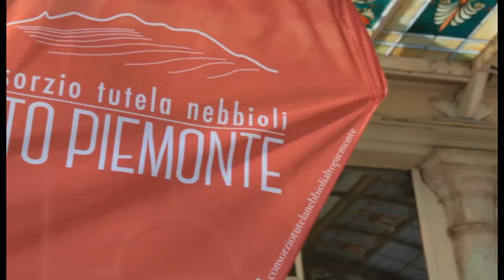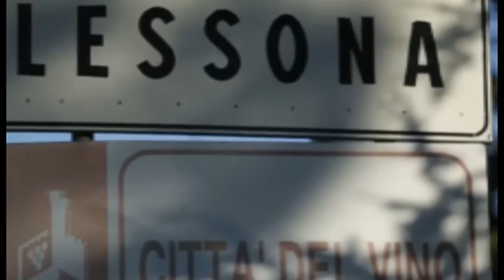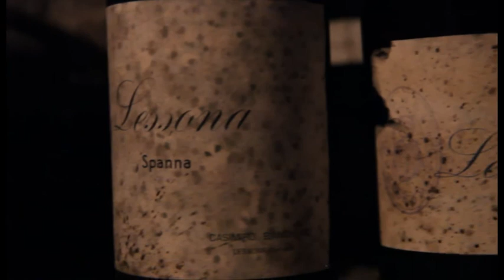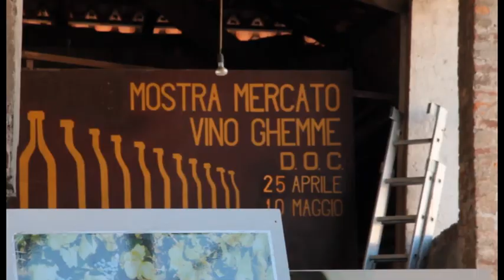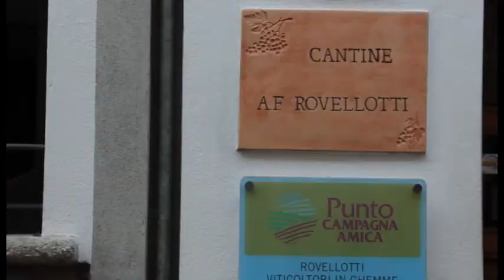La rinascita dei vini dell’Alto Piemonte, tra investimenti, terroir e micro climi unici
Nella Regione in cui non esistono le Igt, conquistano sempre maggiore spazio denominazioni che si affiancano alle più note. Siamo in Piemonte, terra di Barolo e Barbaresco, e da qualche anno anche di Nebbiolo e tanti altri autoctoni allevati in Alto Piemonte, terra di risaie, laghi e montagne. Qui, ogni uva ha la sua casa, capace di regalare interpretazioni diverse: le Docg Gattinara e Ghemme, le Doc Boca, Bramaterra, Colline Novaresi, Coste della Sesia, Fara, Lessona, Sizzano e Valli Ossolane.